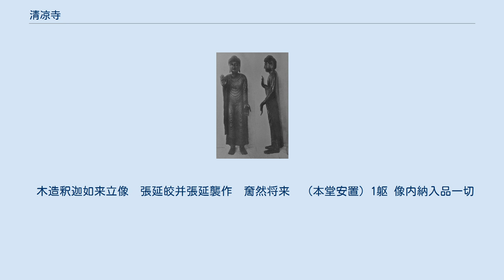清凉寺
清凉寺（せいりょうじ）は、京都府京都市右京区嵯峨にある浄土宗の寺院。
山号を五台山（ごだいさん）と称する。
嵯峨釈迦堂（さがしゃかどう）の名で知られる。
本尊は釈迦如来、開基は奝然、開山はその弟子の盛算（じょうさん）である。
 宗派は初め華厳宗として開山し、その後天台、真言、念仏宗を兼ね、室町時代より「融通念仏の道場」として発展した。
また、幕末まで愛宕山白雲寺（現愛宕神社）の山下別当寺であった歴史をもつ。
 この寺の歴史には、阿弥陀三尊を本尊とする棲霞寺（せいかじ）と、釈迦如来を本尊とする清凉寺という2つの寺院が関係している。
 この地には、もともと、嵯峨天皇の皇子・左大臣源融（822年 - 895年）の別荘・栖霞観（せいかかん）があった。
源融の一周忌に当たる寛平8年（896年）、融が生前に造立発願して果たせなかった阿弥陀三尊像を子息が造り、これを安置した阿弥陀堂を棲霞寺と号した。
その後天慶8年（945年）に、重明親王妃が新堂を建て、等身大の釈迦像を安置した。
一説では、「釈迦堂」の名の起こりはこの時であるという。
 棲霞寺草創から数十年後、当時の中国・宋に渡り、五台山（一名、清凉山）を巡礼した奝然（938－1016）という東大寺出身の僧がいた。
奝然は、宋へ渡航中の985年、台州の開元寺で現地の仏師に命じて1体の釈迦如来像を謹刻させた。
その釈迦像は、古代インドの優填王（うでんおう）が釈迦の在世中に栴檀の木で造らせたという由緒を持つ霊像を模刻したもので、「インド - 中国 - 日本」と伝来したことから「三国伝来の釈迦像」、釈迦に生き写しとされ「生きているお釈迦様」と呼ばれている。
奝然は、永延元年（987年）日本に帰国後、京都の愛宕山を中国の五台山に見立て、愛宕山麓にこの釈迦如来立像を安置する寺を建立しようとしたが、様々な障害に阻まれ、一旦京都の船岡山にある蓮台寺に釈迦像を運び込むことになる。
 奝然は、三国伝来の釈迦像をこの嵯峨の地に安置することで、南都系の旧仏教の都における中心地としようとしたものと思われる。
すなわち、都の西北方にそびえる愛宕山麓の地に拠点となる清凉寺を建立することで、相対する都の東北方に位置する比叡山延暦寺と対抗しようとした、という意図が込められていたとされる。
しかし、延暦寺の反対にあい、その願いを達しないまま長和5年（1016年）、奝然は没した。
かれの遺志を継いだ弟子の盛算（じょうさん）が棲霞寺の釈迦堂に「栴檀の瑞像」（前述の三国伝来の釈迦像）を安置し、華厳宗の寺として開山したのが、五台山清凉寺である。
 融通念仏との結びつきができたのは、弘安2年（1279年）以降のことである。
この年、大念仏中興上人と呼ばれる円覚が、当寺で融通念仏を勤修している。
その後、当寺で大念仏が盛んになり、融通念仏の道場となった。
嵯峨大念仏が初めて執行されたのは、下って嘉吉3年（1443年）のこととされる。
その後、応仁の乱で本寺の伽藍は焼失するが、文明13年（1481年）に再興された。
 享禄3年（1530年）に円誉が当寺に入り、初めて十二時の念仏を勤修してより、本寺は浄土宗の寺となる。
釈迦堂（本堂）は、慶長7年（1602年）に豊臣秀頼によって寄進・造営されたが、その後、嵯峨の大火が類焼し、本堂以下の伽藍は被災し、また、大地震の被害もあり伽藍の破損は甚大となる。
 本寺の釈迦像は、前述のとおり、10世紀に中国で制作されたものであるが、中世頃からはこの像は模刻像ではなく、インドから招来された栴檀釈迦像そのものであると信じられるようになった。
こうした信仰を受け、元禄13年（1700年）より、本尊の江戸に始まる各地への出開帳が始まる。
また、徳川綱吉の母である桂昌院の発願で、伽藍の復興がおこなわれた。
 このように、三国伝来の釈迦像は信仰を集め、清凉寺は「嵯峨の釈迦堂」と呼ばれて栄えた。
一方、母体であった棲霞寺は次第に衰微したが、今に残る阿弥陀堂や、阿弥陀三尊像（国宝、現在は霊宝館に安置）に、その名残りをとどめる。
 木造釈迦如来立像 本尊釈迦如来像の正式の国宝指定名称（官報告示時の名称）は次のとおり（1955年指定）。
 木造釈迦如来立像　張延皎并張延襲作　奝然将来　（本堂安置）1躯 像内納入品一切